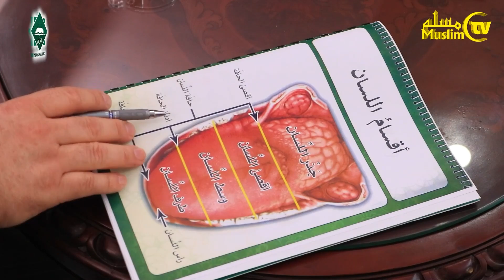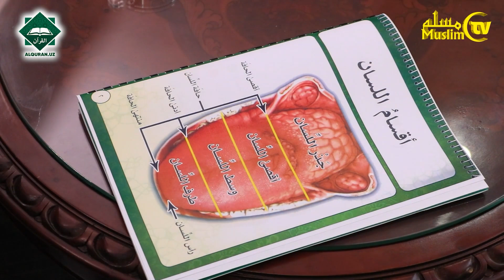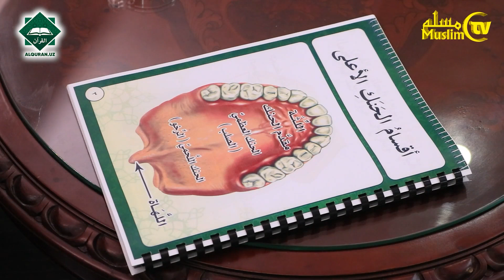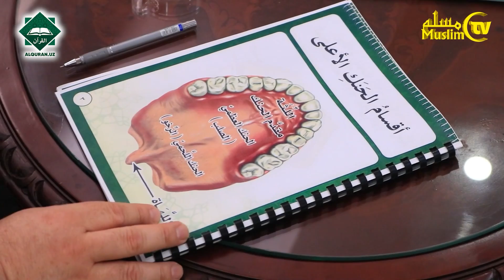Tajvidga oid savol-javob: 13-son (Shayx Alijon qori)